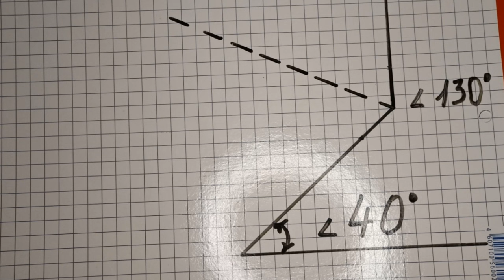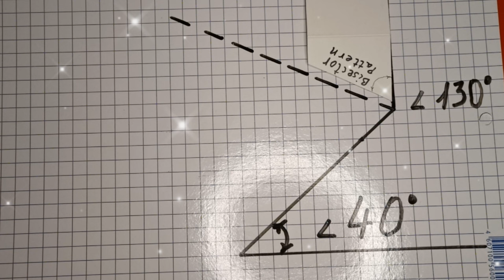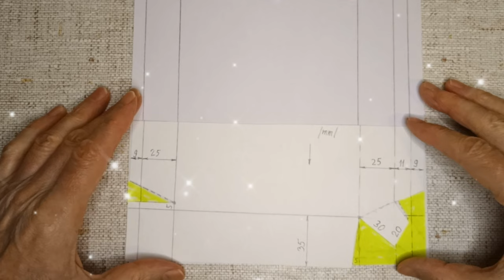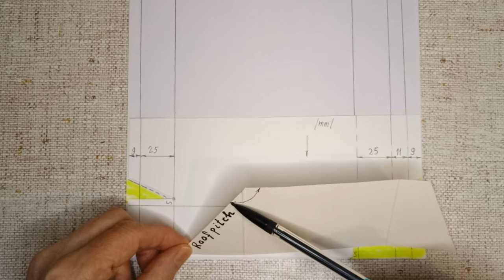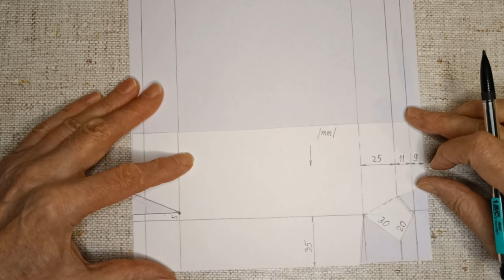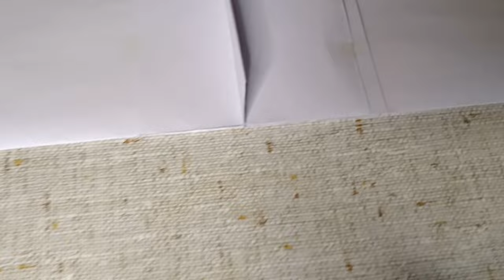🔥ТЕХНОЛОГИЯ ДВОЙНОГО ФАЛЬЦА ✅Раскрой картин по шаблону